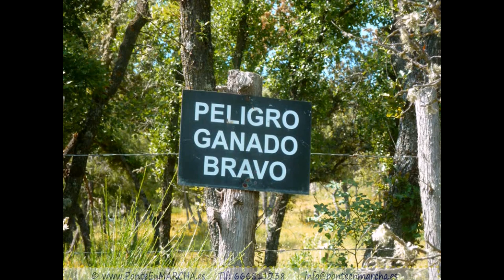En torno al embalse de Pedrezuela - Embalse del Vellón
Vamos a disfrutar de la cercanía del embalse de Pedrezuela, aunque en su construcción se le denominó Embalse de El Vellón y seguramente este último nombre te sea más familiar.

El territorio del dique y gran parte de la zona anegada pertenecen al municipio de Pedrezuela, mientras la cola queda dentro del territorio de Guadalix de la Sierra. Cercano al dique del embalse quedó sumergido en sus aguas el "Molino del Vellón", llamado así porque venían a moler los habitantes del citado pueblo. Posiblemente este fuera el motivo de la denominación original del embalse.

Es un embalse de aguas limpias y visitado por los pescadores madrileños, pues en ellas viven grandes carpas. Consta de dos partes dos partes diferentes: la zona de la presa, más estrecha y profunda, y la zona de la cola, ancha y poco profunda. El fondo es rocoso, salvo en la parte de la desembocadura del río Guadalix, que tiene fondo arenoso.

El entorno está caracterizado por las dehesas y algunas construcciones civiles para la gestión del agua almacenada.